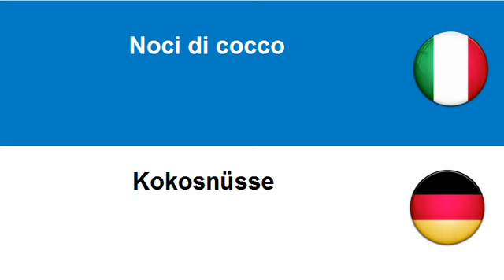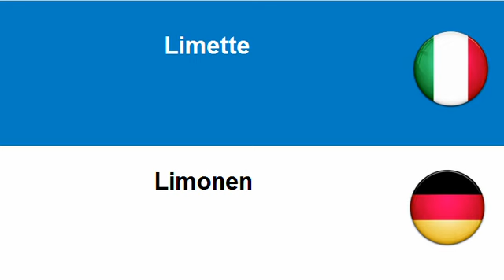Imparare il tedesco = Frutta tropicale